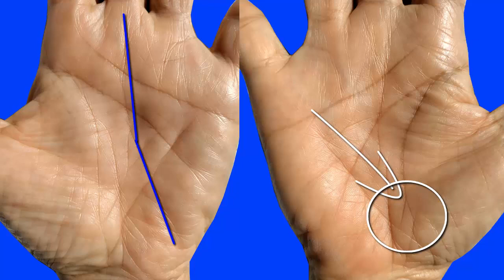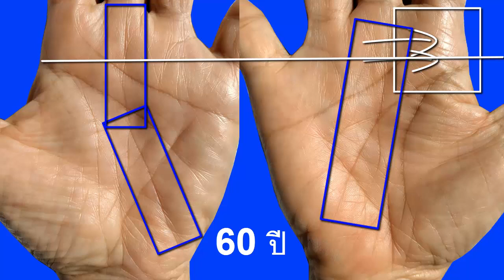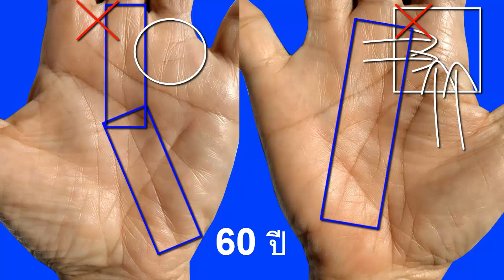ดูดวง ดูลายมือ ผู้หญิงปีฉลู วันอังคารชีวิตในบั้นปลาย ลูกที่มีความสำเร็จ การงานด้านอสังหาริมทรัพย์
ดูดวง ดูลายมือ ผู้หญิงปีฉลู เกิดวันอัคาร 6 มีนาคม 2505 ชีวิตในบั้นปลาย ลูกที่มีความสำเร็จ การงานด้านอสังหาริมทรัพย์ การค้าขาย อาชีพใหม่
Line: MordooDigital